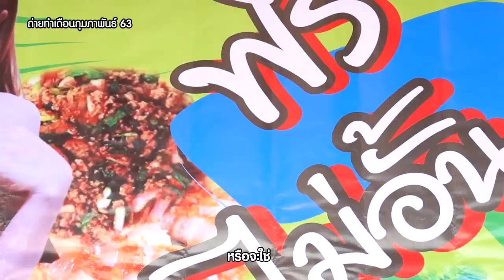ลงลิ้นกินข้างทาง EP.3 | ข้าวหมูทอดนมโต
"ร้านข้าวหมูทอด..นมโต "
เด็ดกว่าหมูทอดก็..แม่ค้านี้แหละ  555  ร้านนี้หมูทอดกรอบอร่อยค่ะ  มีน้ำซุปฟรี น้ำพริกฟรี แป้งกรอบอร่อย หมูทอดทางร้านทอดใหม่ตลอดเกือบทุกๆ ชั่วโมง
เพราะลูกค้ามาเรื่อยๆ เรียกได้ว่าทอดเกือบไม่ทันเลยทีเดียว

พิกัด : พุทธมณฑลสาย 4

** ช่วงสถานการณ์โควิด-19 แบบนี้ ทางร้านก็ยังเปิดบริการแบบสั่งกับบ้านอยู่นะจ้ะ
หรือจะซื้อผ่าน Lineman และ Grabfood ก็ได้จ้า